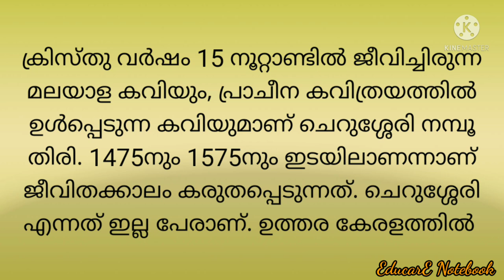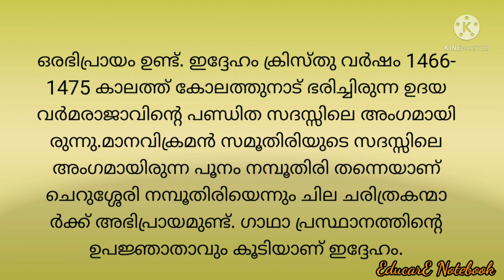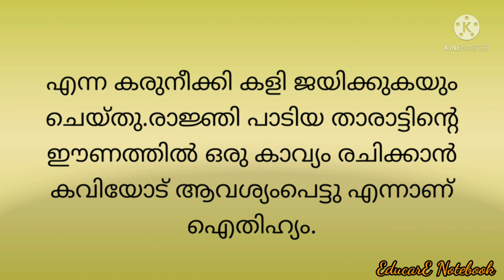ചെറുശ്ശേരി ജീവചരിത്ര ക്കുറിപ്പ് /Biography of Cherussery. malayalam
Cherussery jeevacharithra kuripp/Biography of Cherussery